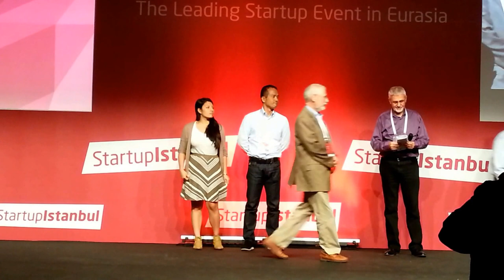Startup Istanbul 2015 Finalist Pitch: Award-presenting Ceremony